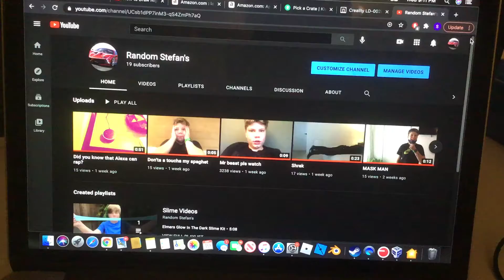I’m going viral